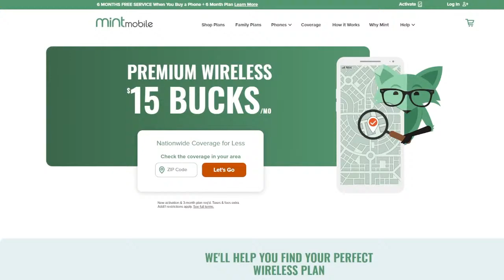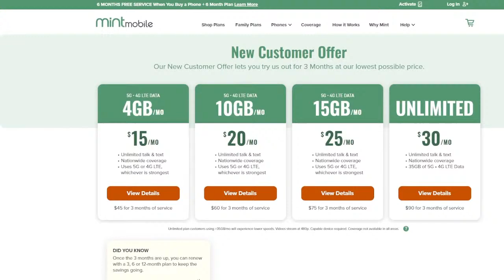The Flash Movie Review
The Flash review. John, Rob and Ray review The Flash (2023). The crew has just watched The Flash here at CinemaCon in Las Vegas and gives their thoughts on the movie.

Movie Club: Guardians Of The Galaxy 3 Edition with Alba, Campea and Harloff

Mic pre-amps

Streaming Software
Wirecast Pro